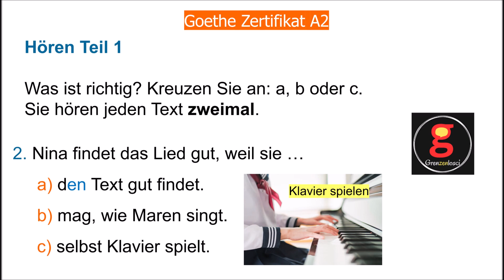Hören A2 Start Deutsch Fit in Deutsch Aufgabe 2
Examen Fit in Deutsch / Start Deutsch 2 Hören: Aufgabe 2, Teil 1